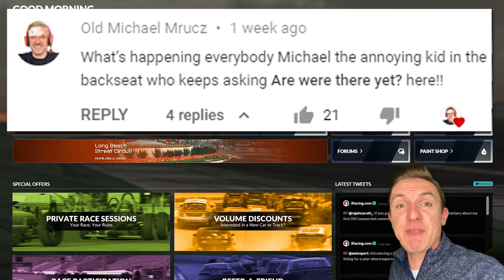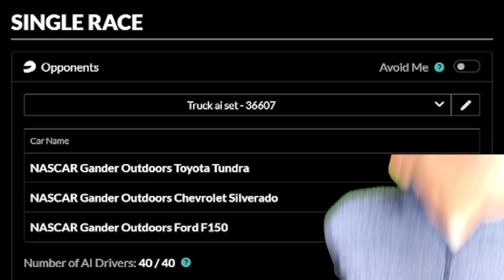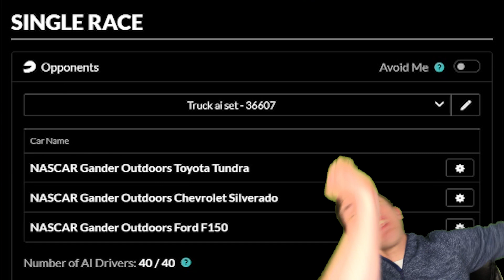TRUCK SIZED CRASH!! // iRacing NASCAR Trucks Ai at Daytona